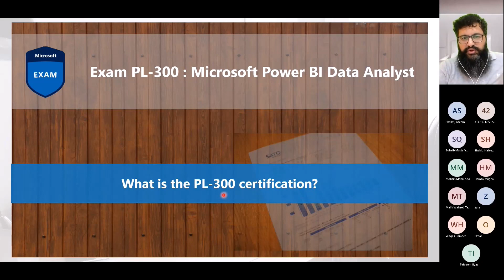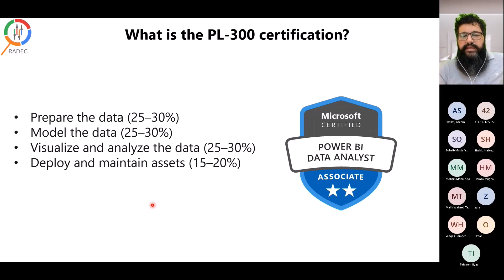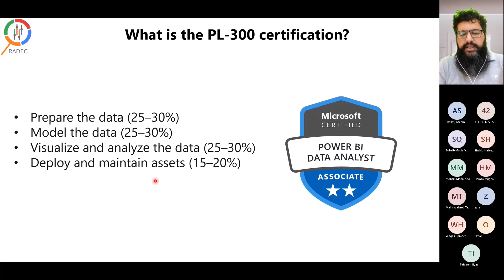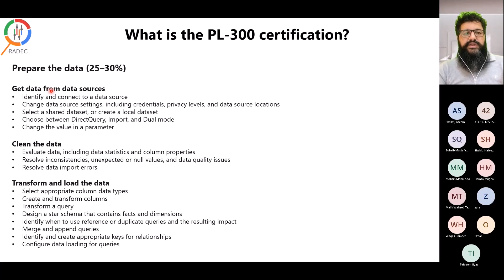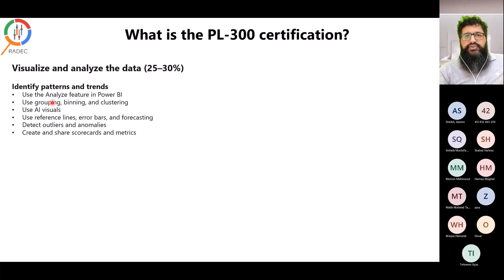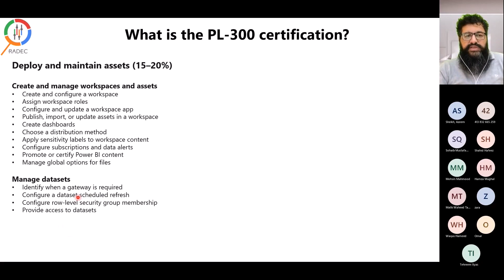How to clear Microsoft Power BI PL-300 exam - Part 4: What is the PL 300 Exam?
In this video, you will learn about the contents of the Power BI PL-300 certification exam